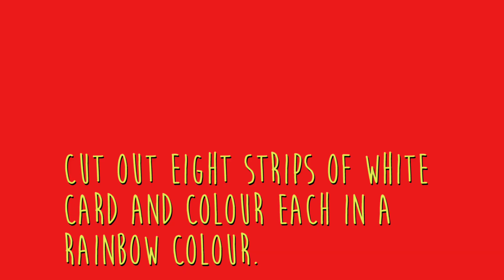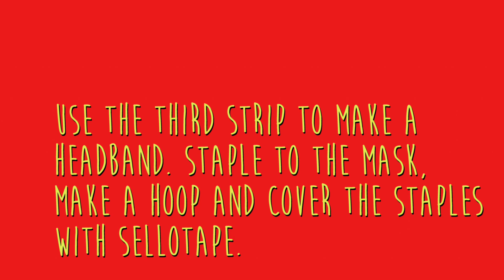How to dress up as Odd Dog Out on World Book Day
Our easy to follow dress up guides make finding your perfect World Book Day costume quick and easy. Remember - if you use one of our free templates we ask that you donate £1 so that we can send more books to people around the world who need them.

You can find this template and 40 more templates to choose from by visiting To learn more about how your World Book Day fundraising changes lives,